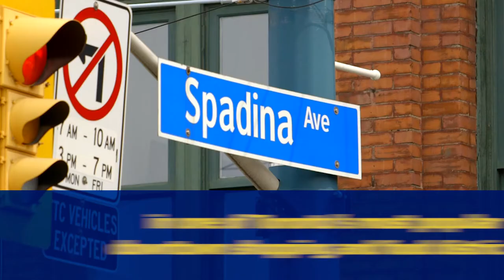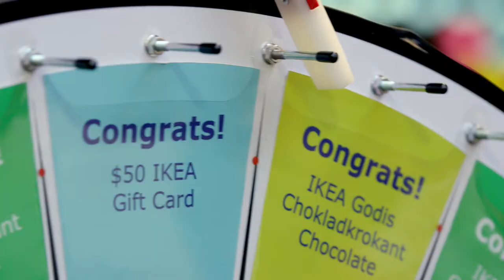IKEA's Play Cafe Pop-up